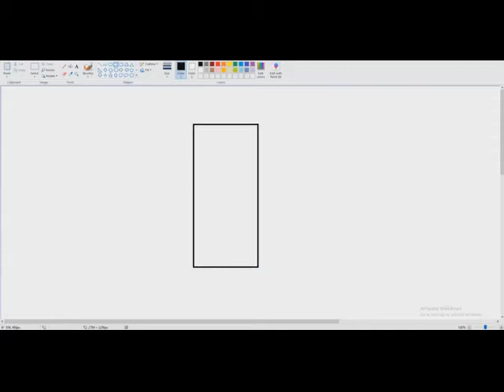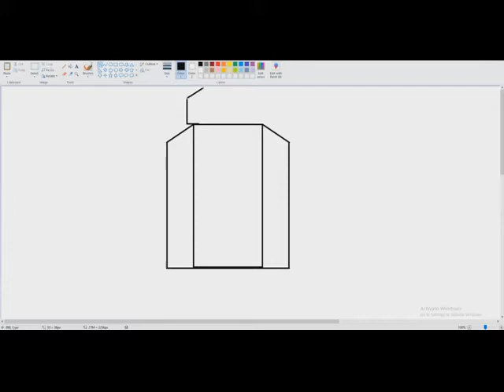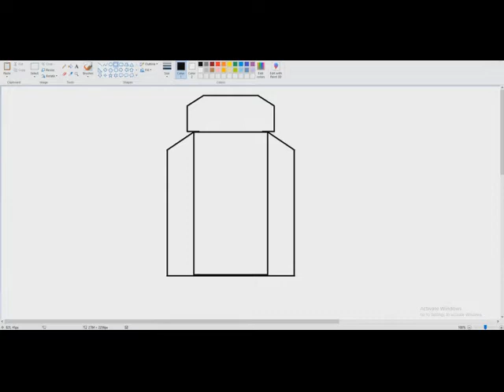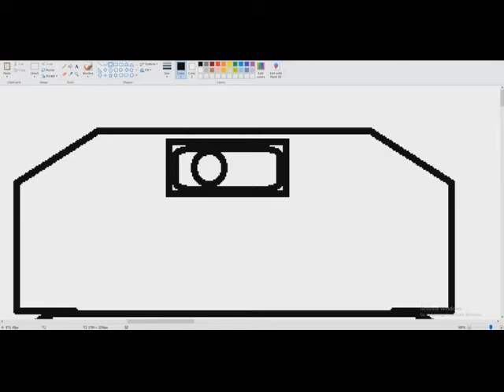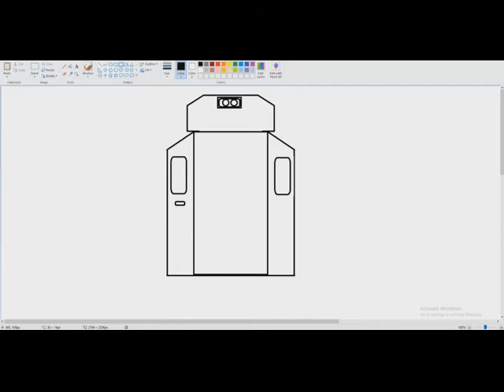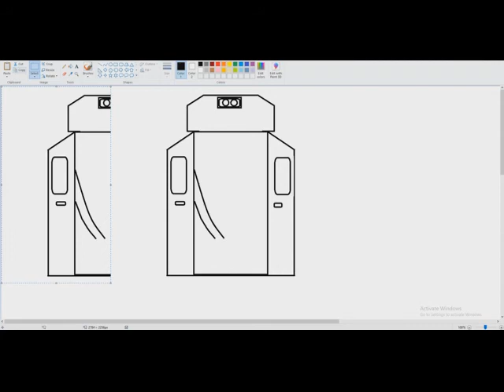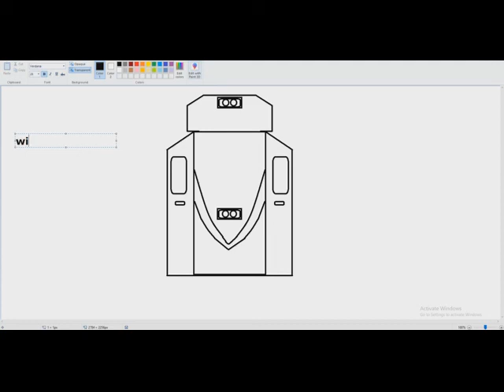how to draw Indian railways train